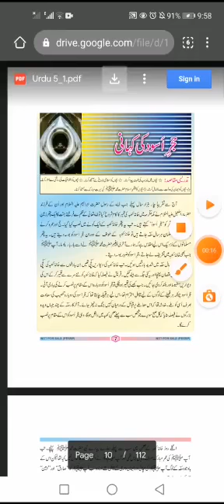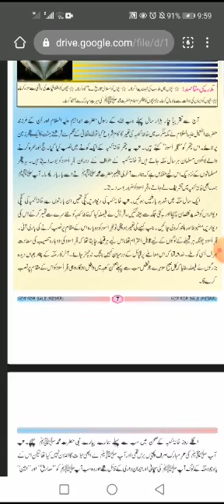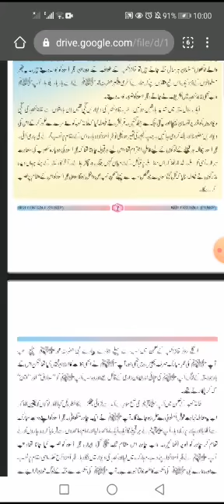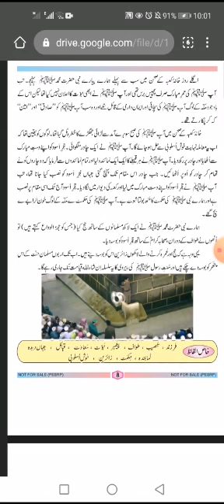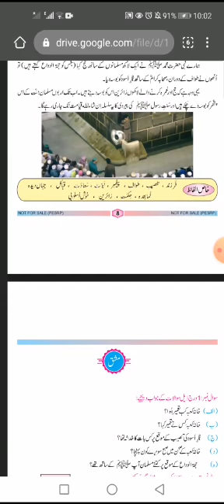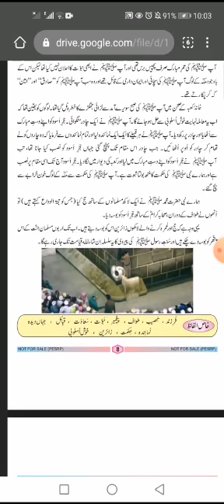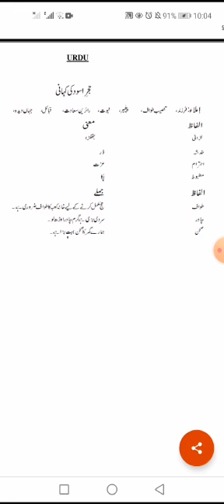Class 5 | Urdu | Sabk : Hijre asvad ki khani